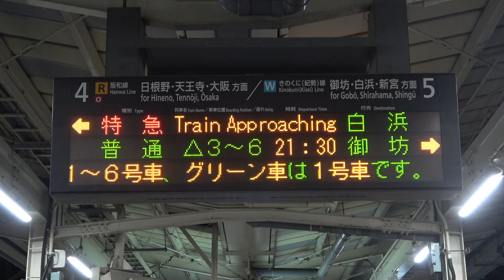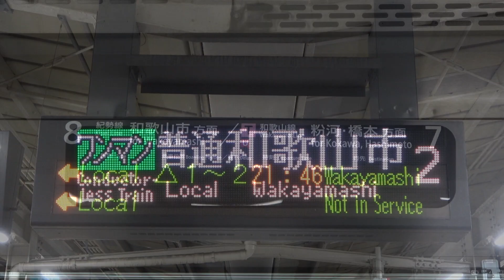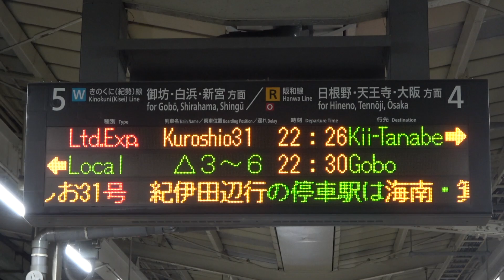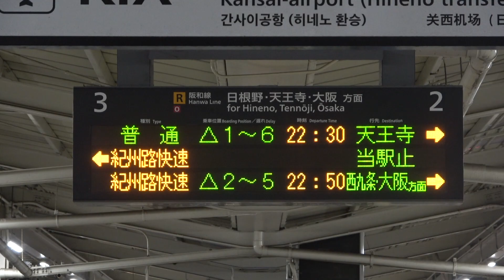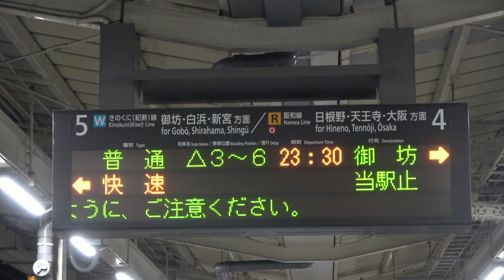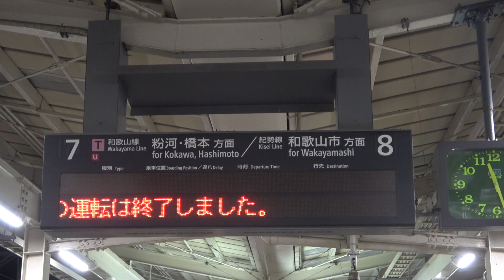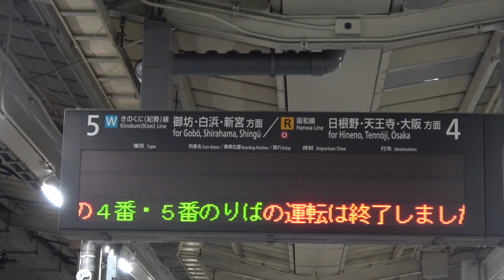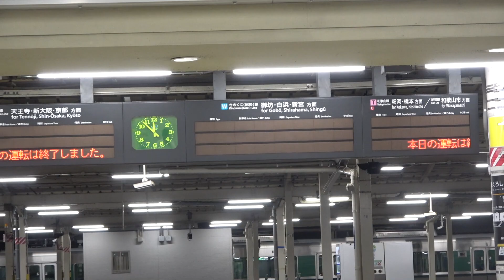【終電観測】JR 和歌山駅 乗り遅れで神対応！？（阪和線 和歌山線 きのくに線）